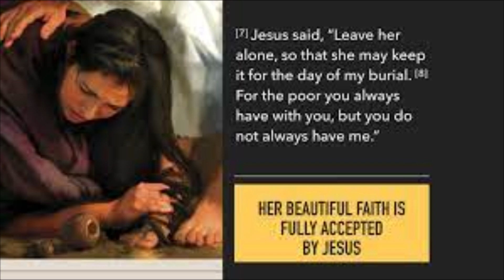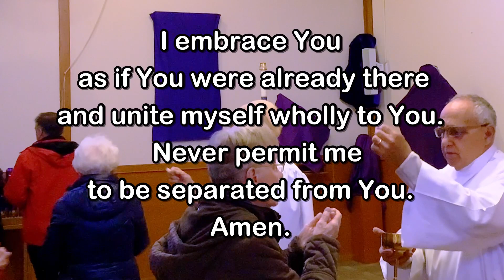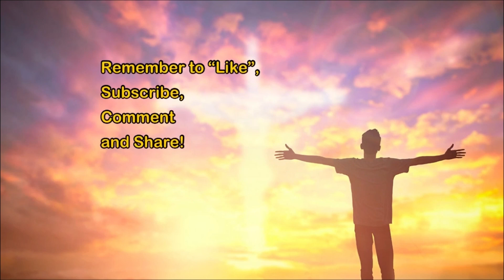Daily Mass - April 3, 2023 - Fr. Kevin Thompson, Our Lady of Lourdes Church.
Fr.  Kevin Thompson, Our Lady of Lourdes Church, Massapequa Park, NY.  Editing and Post-Production by Fr. Kevin Thompson.  Music by Elizabeth Woods.

May the saving love and care of our Savior bring you peace and joy!  Have a blessed Holy Week!
Fr. Kevin